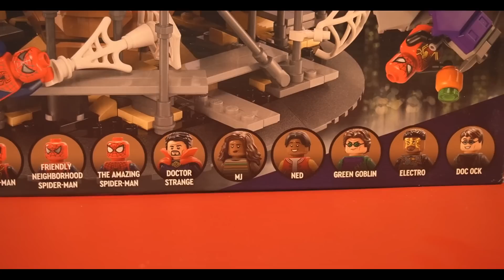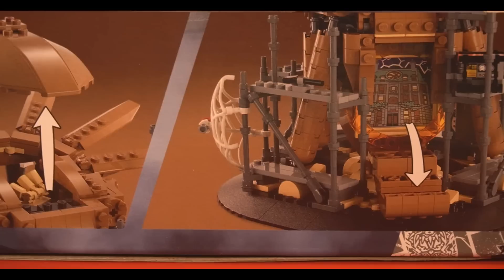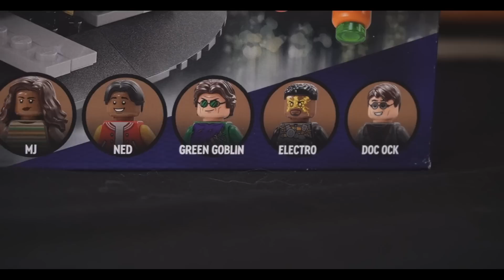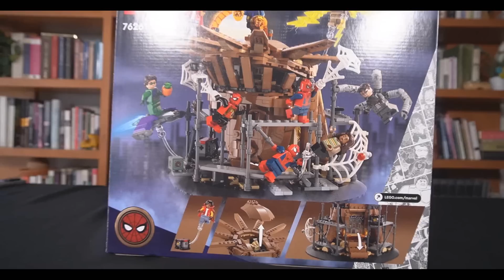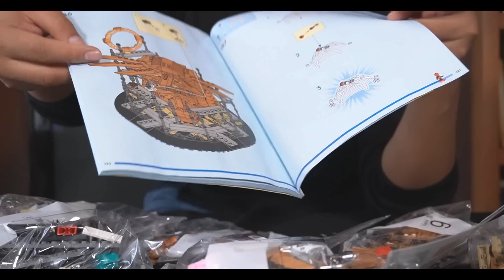Una DECEPCIÓN el LEGO de SPIDER-MAN No Way Home 🕷🔥 | El Tio pixel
¡Bienvenido al Tio pixel! Acompáñame en este unboxing a revisar el set de LEGO Spider-Man No Way Home. No te lo puedes perder.